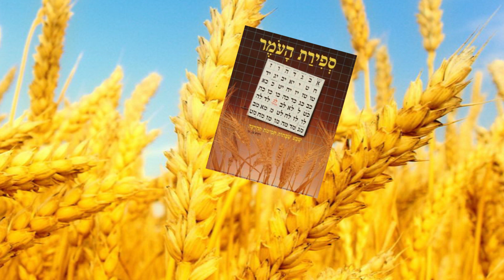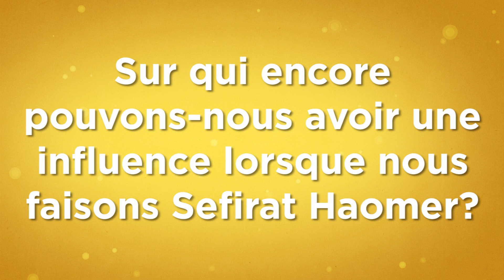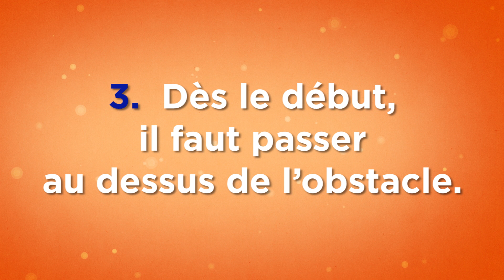Mon Rabbi 109 - La force de Sefirat Haomer | Si'ha